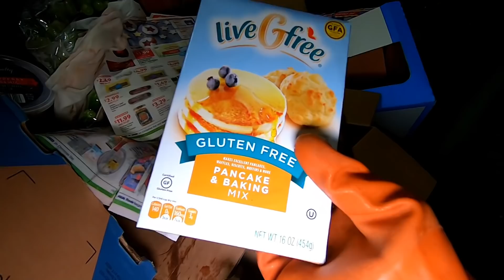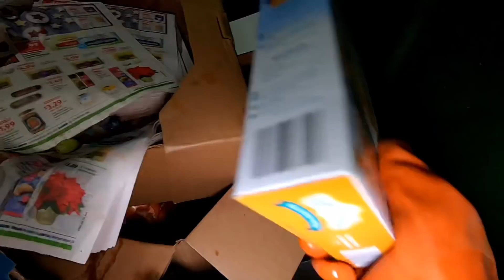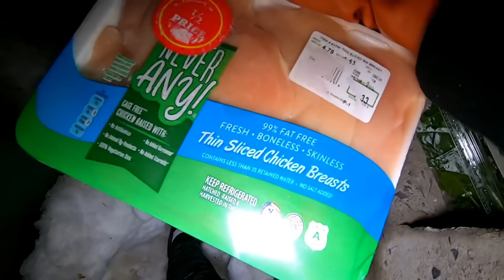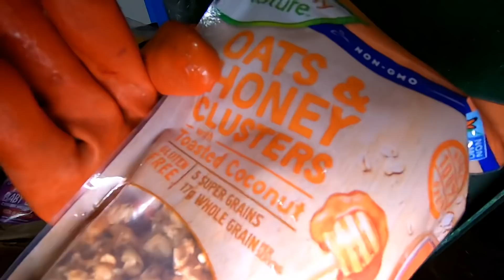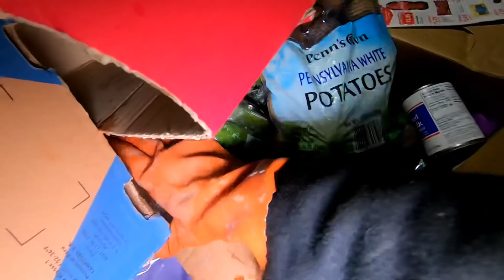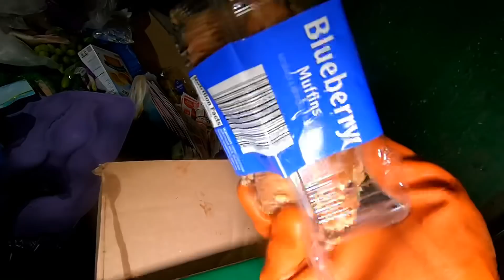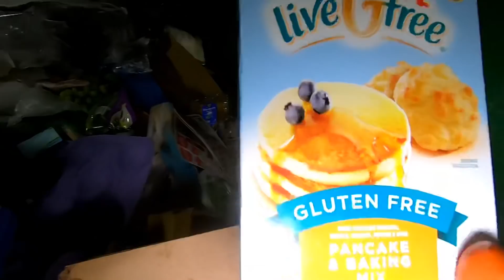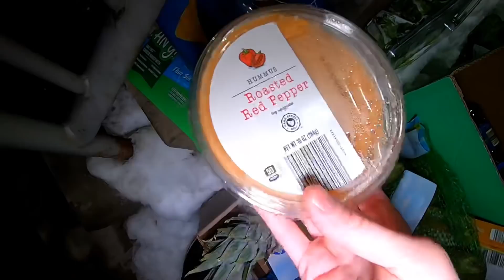Dumpster Diving Aldi for Free Food #31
Scored big again while dumpster diving Aldi for free food!